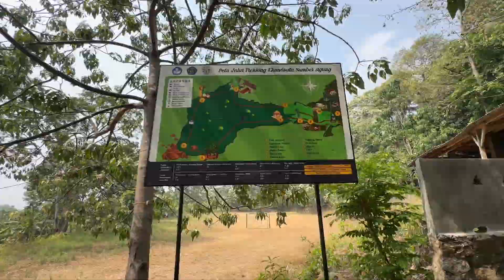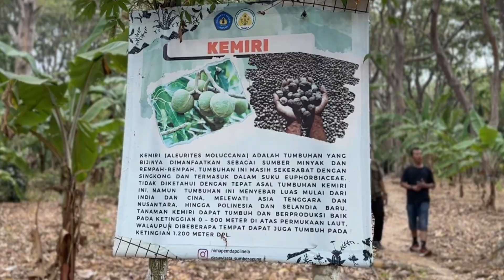EKOWISATA HUTAN KEMIRI LAMPUNG - DI TAHURA WAN ABDUL RACHMAN BANDAR LAMPUNG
Hai kaaak
Mau wisata alam sekaligus konservasi. Tahura wan abdul rachman ini cocok banget buat kamuuu

Ada paket lho cuma 100 rb * itu bisa mengunjungi penangkaran rusa plus healing forest ke hutan kemiri.

Waah

Yuk jalan jalan virtual bersama dhenita elvira jalan (DELAN)